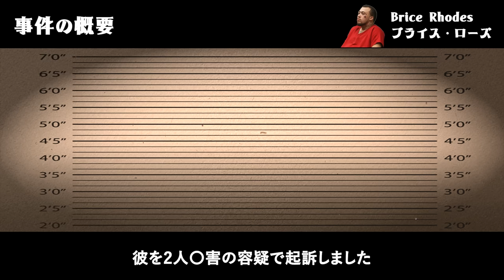冷酷な態度で裁判官を脅迫する凶悪犯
※この動画は教育および情報提供のみを目的としています

【あらすじ】
ブライス・ローズ
彼は３件の〇人を含む複数の罪で有罪判決を受けました。
2016年5月22日、当時学生だったラリー・オードウェイさんとモーリス・ゴードンさん兄弟が自宅の近所で発見されました。彼らが最後に目撃されたのは前日の5月21日。夕方に母親の家を出たまま帰ってきませんでした。警察はすぐさま近隣住民に聞き込みを開始し、そこで兄弟が他の2人の若者と、顔や首にタトゥーが入った男性といたという情報を入手しました。

【目次】
0:00 Intro
0:28 事件の概要
2:09 裁判での問題行動 #1
2:49 裁判での問題行動 #2
3:58 裁判での問題行動 #3
4:21 裁判での問題行動 #4
4:40 裁判での問題行動 #5
4:53 判決

◆当チャンネルは動画制作時に視聴者が理解しやすいよう実際の映像を使用することがありますが、著作権を侵害する意図は一切ございません。また使用する映像も公共性と公益性の高い映像を使用することを心掛けております。
◆This channel may use actual footage to make it easier for viewers to understand when producing videos, but there is no intention to infringe on copyright. We also try to use videos that are highly public. Copyrights, portrait rights, etc. of images and videos used and posted in the video belong to the respective rights holders.